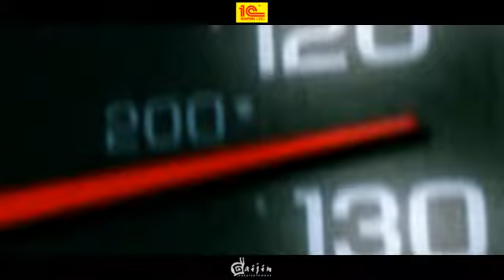Adrenalin 2: Rush Hour | Animated Trailer #2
The second trailer in a row demonstrates night races in the vicinity of VDNKh (Moscow). The video features four new "sports cars", and the sounds of the cars are the result of working with real cars, which were recorded by Gaijin in collaboration with Lucas Turbocharging and 1C. One of the features of this video was also the fact that the video clip used a completely new song by the group "NAIV" "What should we do?" from the yet unreleased album "The Other Side of Love".